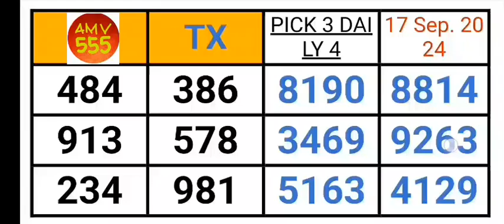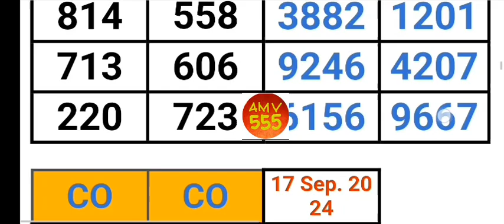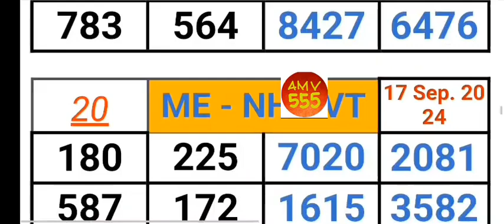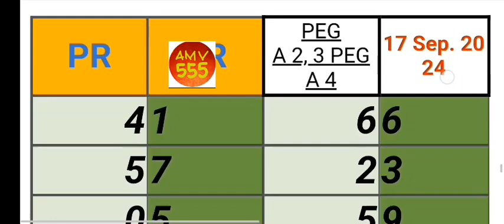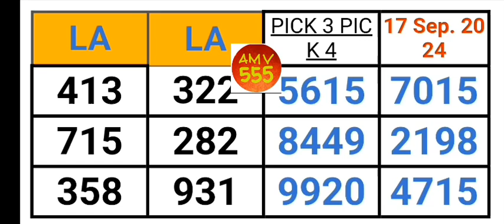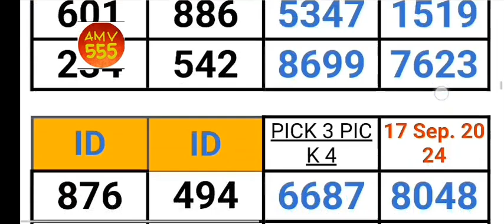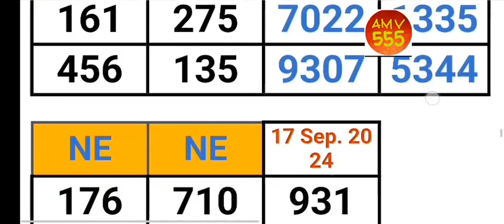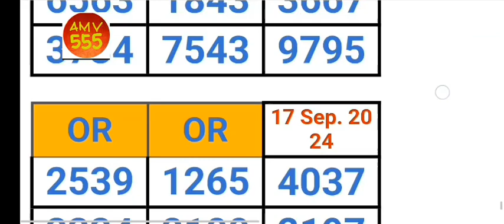Pick 2, 3 & 4 ALL STATES PER STATE PREDICTION for 17 Sep. 2024 | AMV 555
Pick 2, 3 & 4 ALL STATES PER STATE PREDICTION for 17 Sep. 2024